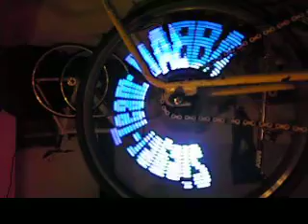Binford Banesto world-klapp klABBA Siegerteam ohne Bart kein Start